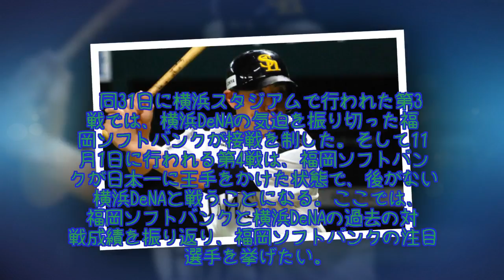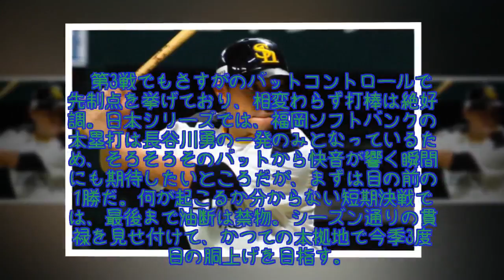鷹が無敗で日本一に輝くか、DeNAが意地見せるか― 日本シリーズ第4戦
パ・リーグ王者の福岡ソフトバンクと、セ・リーグのクライマックスシリーズ覇者・横浜DeNAによる頂上決戦「SMBC日本シリーズ2017」が、10月28日に幕を開けた。今回の日本シリーズでは、予告先発制が採用されず、その視点からも新たな楽しみ方ができそうだ。